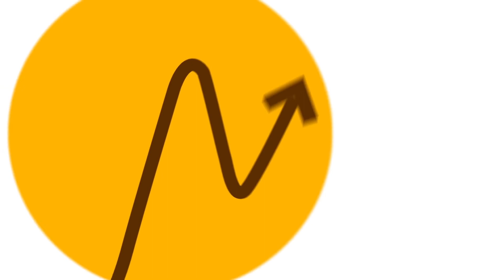2018 Greater Austin Business Awards Winner: Netspend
Tru-Skin Dermatology Most Uniquely Austin Award and Ascension Seton Employee Wellness Award
Kelley Knutson, President